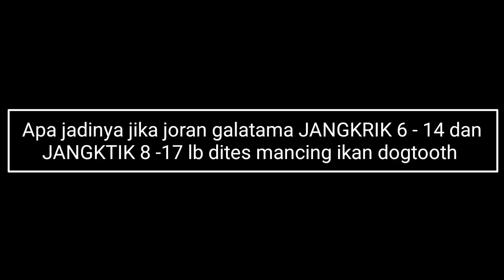Iseng banget mancing pakai joran galatama strike tuna disambar hiu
Tes kekuatan joran galatama jangkrik 14 dan 17 lb untuk jigging dilaut